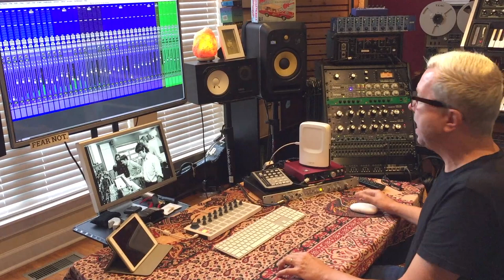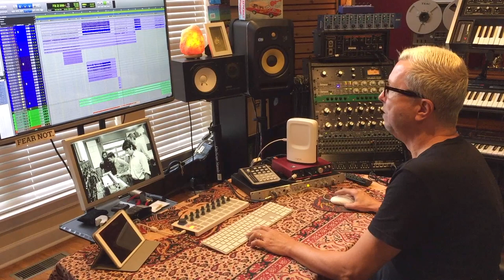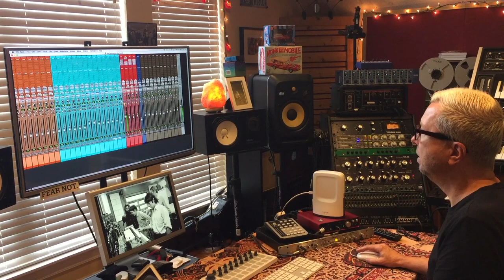MLT shares his thoughts on Relient K's FANSD 10th Anniversary-production details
Mark Lee Townsend goes into detail and shares his memories of the making of Relient K's Forget And Not Slow Down on the 10th Anniversary of the release of the album.  Mark also opens up tracks on "Savannah" to showcase the production of the song.